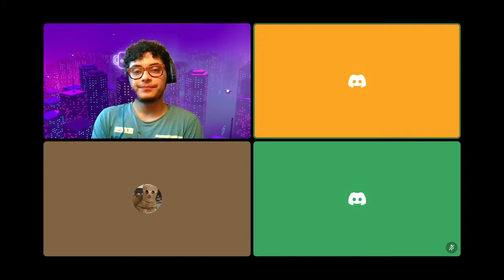JD10 #24 Marvel Prt 2 ¿El final de Deadpool ? , Spiderman 4 , Black Panther 2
En esta segunda parte les continuamos hablando sobre algunos temas del presente y hasta del futuro de marvel .

( Recuerda que me puedes apollar compartiendo este video o dandole al like si el video es de tu interes)